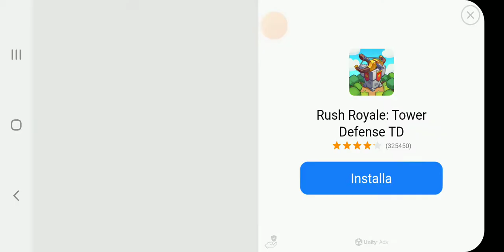Gladiator Heroes: jogo de estrategia topzera